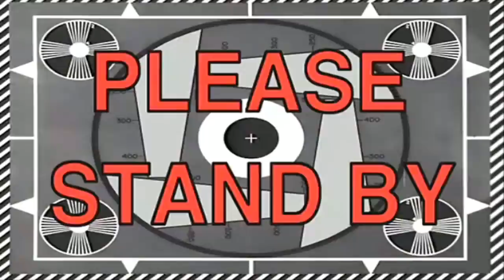KEHIDUPAN ULAT POHON YANG SANGAT MENGASYIKAN - DRUNK ON NECTAR INDONESIA #2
Donasi Berapa Rupiah pun Lewat OVO, Gopay, Link Aja dan Dana :
Makasih boooy!

Game : Drunk On Nectar (PC Steam)